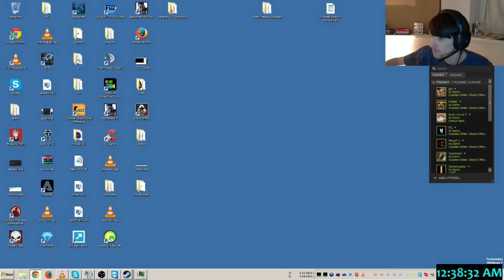Non STOP Funny moments (or maybe not)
this channel is deprecated. new videos/streams on this channel was watching this guys video for no reason.. i dont know why ppl watch this shit. this isnt funny at all, is it?!